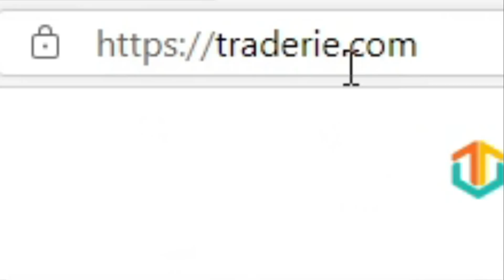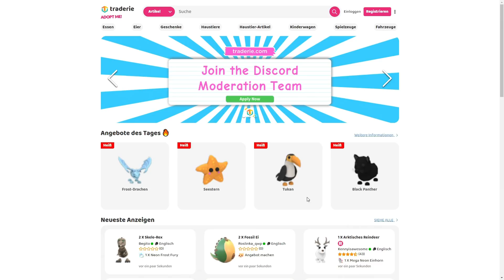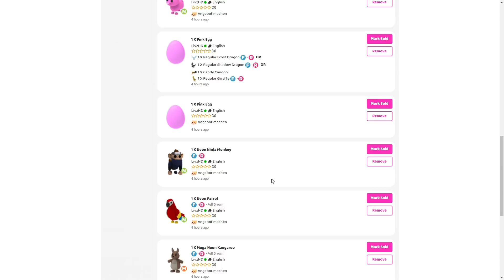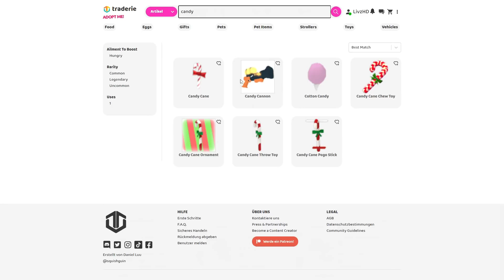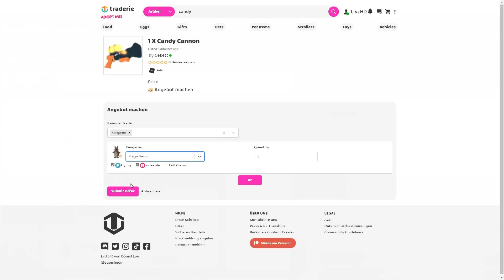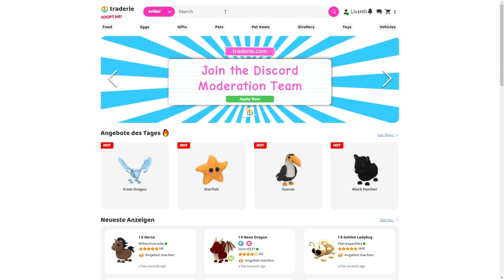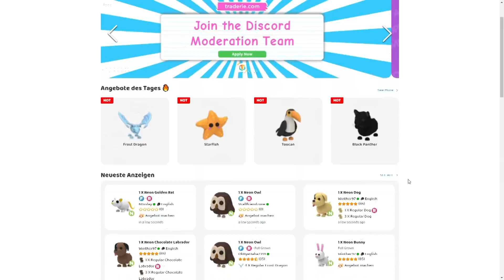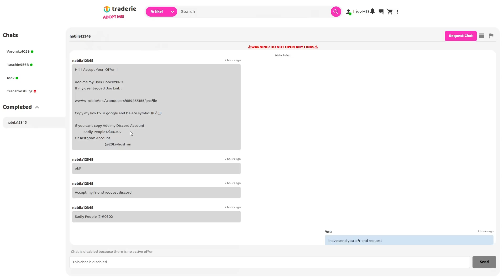So kriegst du dein *Dream Pet* in Adopt Me! (schnell und einfach)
Willkommen zu einem neuen Video, in diesem Video zeige ich euch wie man sich sein Dream Pet in Adopt Me ertraden kann, Viel Spass.